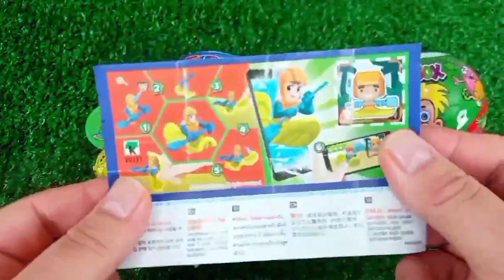ASMR RAINBOW 막대사탕과 과자! 맛있는 무지개 막대사탕ASMR Mukbang 두찜 신메뉴 스팸부대찜닭 먹방 떡볶이 튀김 치즈볼 | HIU